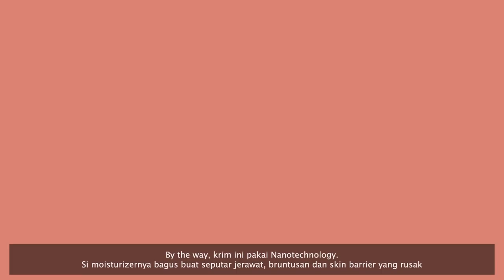Ella Skincare Intensive Acne Cream Review Ratu Adellya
//timestamps//
00:00 teaser
00:26 intro

//equipments//
- lighting : matahari (no filter, no additional lighting)
- app : imovie